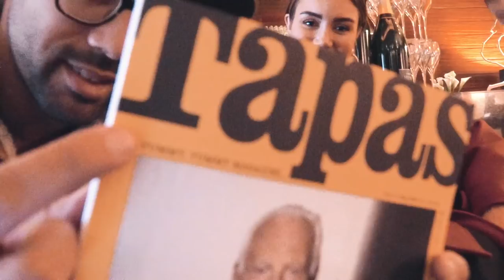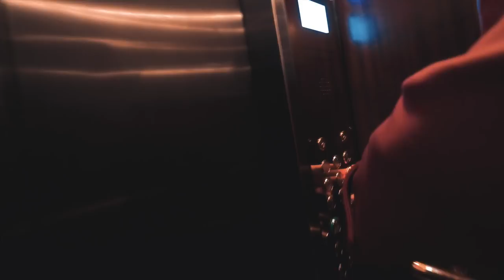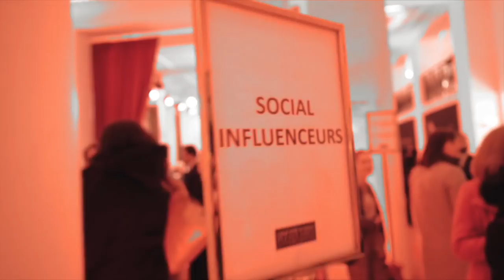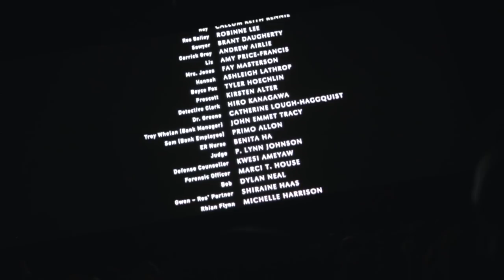WE FLEW 34,000km's IN TO A SNOWSTORM TO WATCH 50 SHADES FREED WITH JAMIE DORNAN AND DAKOTA JOHNSON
Last week we got a phone call from UNIVERSAL PICTURES asking if we would like to go to the World Premiere of 50 SHADES FREED. There was one caveat, it was in Paris, and we had 48 hours to decide, pack and leave. Of course we said YES, and hopped straight on a plane only to arrive in Paris during it's coldest snowiest period in 15 years.

PIA'S OUTFIT #3:
H&M Faux Fur Hat
Vintage Faux Fur Vest

⭐️   PIA MUEHLENBECK  ⭐️

⭐️   KANE VATO  ⭐️

MAILING ADDRESS:

PIA MUEHLENBECK & KANE VATO c/o 22 MANAGEMENT
AUSTRALIA